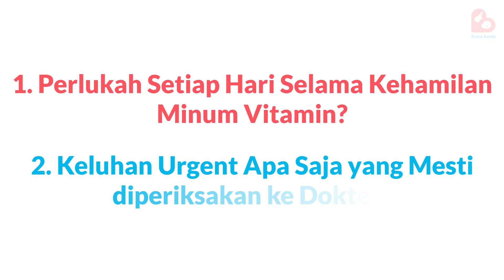Perlukah Ibu Hamil Minum Vitamin?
Vitamin kehamilan merupakan salah satu suplemen tambahan untuk membantu pemenuhan nutrisi ibu hamil. Nutrisi tersebut sangat penting untuk mengoptimalkan pertumbuhan janin di dalam kandungan. Namun muncul suatu pertanyaan di benak ibu hamil, sebenarnya perlukah ibu hamil mengonsumsi vitamin selama kehamilan?
Nah untuk mengetahui hal tersebut, yuk simak penjelasan dari dr. Feberianysah Darus, Sp.OG berikut!